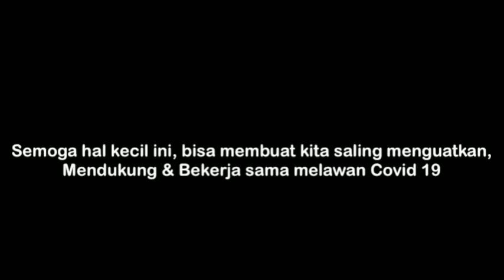BerbagiBersama First Media Jateng & DIY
Berbagi kepedulian yang BeneranTanpaBatas bisa dilakukan dengan cara apapun seperti yang dilakukan tim First Media Jateng & DIY pada tanggal 23 Januari - 8 Febuari. Mari tebarkan semangat BerbagiBersama tim First Media untuk saling menguatkan di kondisi pandemi Covid-19 ini.